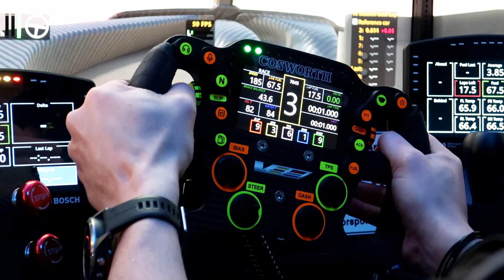Cosworth CCW MK2